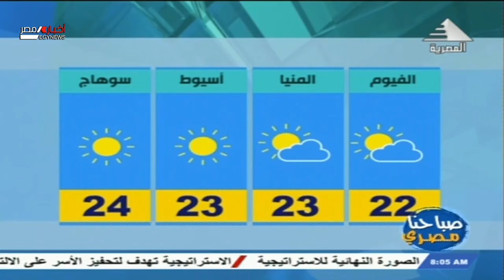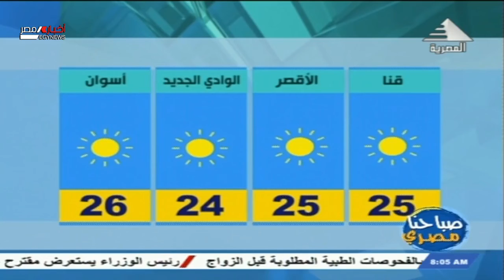صباحنا مصري| درجات الحرارة المتوقعة اليوم الجمعة علي انحاء الجمهورية 26-02-2021